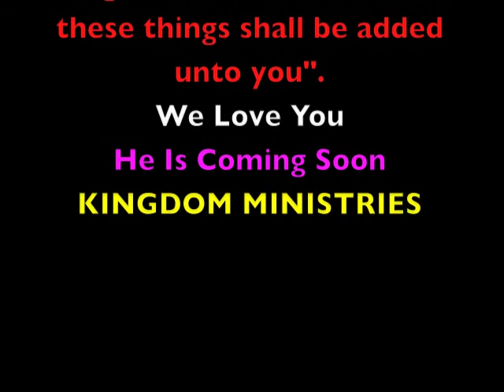AGAIN, SEEK THE KINGDOM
DECLARING BY THE PROMISES OF OUR FATHER THE ONLY TRUE PURPOSE IN LIFE.